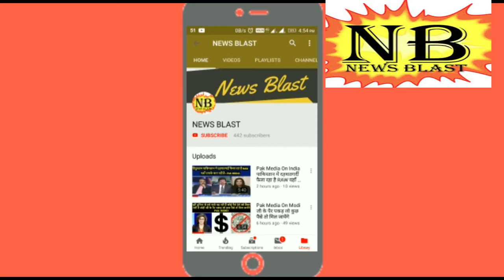Pak Media On India - हसन निसार बोला पाकिस्तान एक डूबता हुआ जहाज है